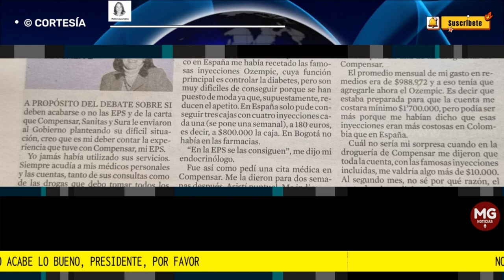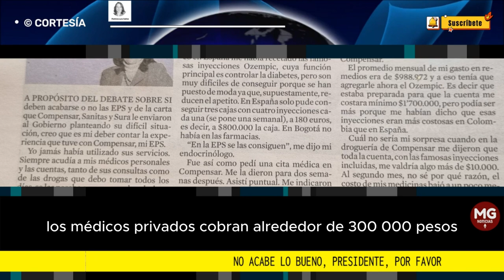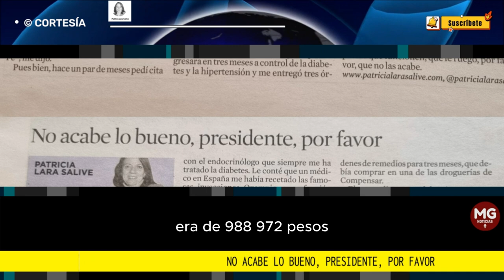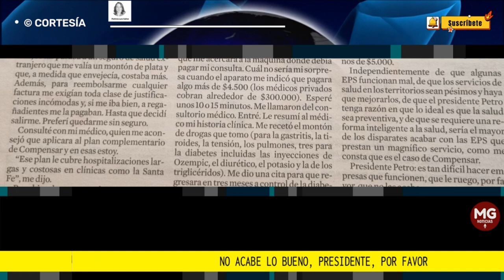NO ACABE LO BUENO, PRESIDENTE, POR FAVOR 🛑 Columna Patricia Lara Sallve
A propósito del debate sobre si deben acabarse o no las EPS y de la carta que Compensar, Sanitas y Sura le enviaron al Gobierno planteando su difícil situación, creo que es mi deber contar la experiencia que tuve con Compensar, mi EPS.
columna PATRICIA LARA SALLVE